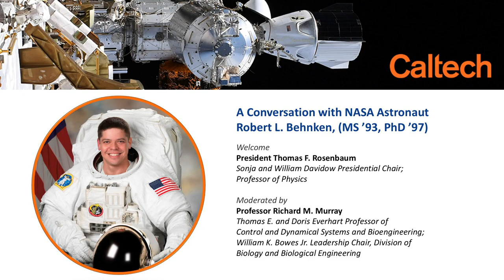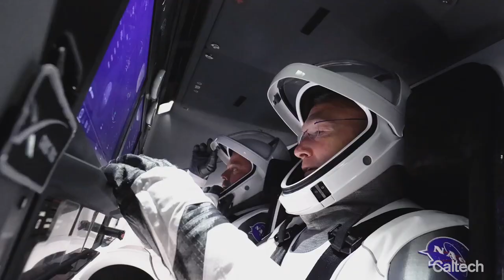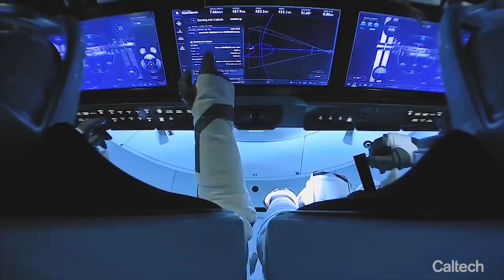A Conversation with NASA Astronaut Robert L. Behnken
Featuring
Dr. Robert L. Behnken (MS ’93, PhD ’97)
NASA Astronaut
Colonel, U.S. Air Force

Moderated by
Professor Richard M. Murray
Thomas E. and Doris Everhart Professor of Control and Dynamical Systems and Bioengineering; William K. Bowes Jr. Leadership Chair, Division of Biology and Biological Engineering

A native of Missouri, Robert L. Behnken was selected as an astronaut by NASA in 2000. He is a veteran of two space shuttle flights, STS-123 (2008) and STS-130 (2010), logging more than 708 hours in space and more than 37 hours during six spacewalks. Following the retirement of the Space Shuttle, Behnken served as joint operations commander on the first crewed flight of the SpaceX Crew Dragon, the Demo-2 mission, which launched May 30, docked to the International Space Station on May 31, and landed in Pensacola, Florida, on August 2, 2020. He also served as flight engineer on the International Space Station for Expedition 63.